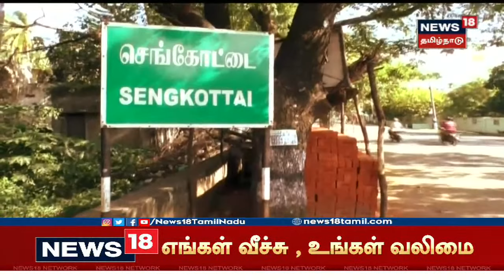Crime Time | போலீசார் தாக்கியதில் உடல்நலம் பாதிக்கப்பட்ட தந்தை - நீதி கேட்டு போராடிய மகள்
விசாரணையின் போது  தனது தந்தையை அவமானம் படுத்திய போலீசார் மீது  வழக்குப்பதிவு செய்யக்கோரி மகள் தொடர் போராட்டம் நடத்திய சம்பவம் தென்காசி மாவட்டத்தில் நடந்துள்ளது.